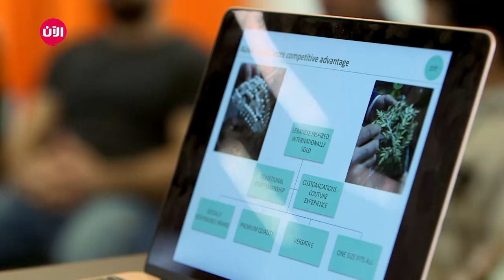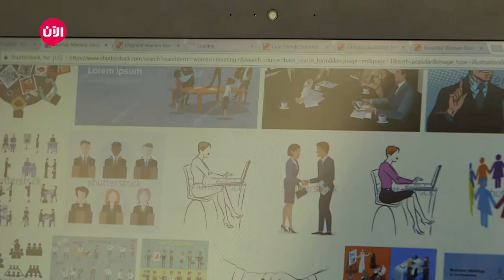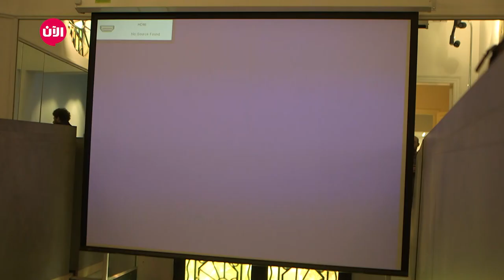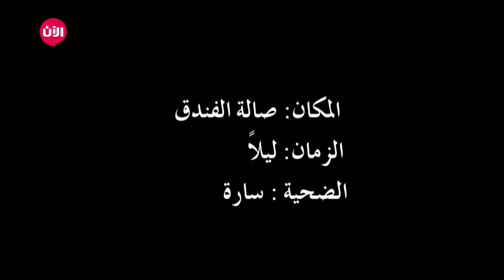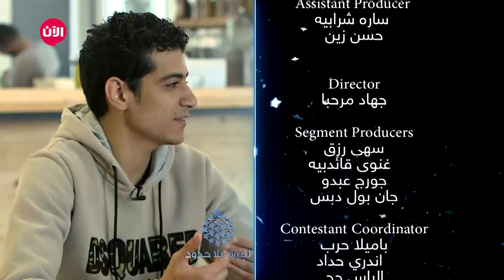يوميات نجوم بلا حدود - الموسم الثاني | الحلقة الخامسة عشرة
الحلقة الـ15 من برنامج نجوم بلا حدود، سمع المشتركين قصة نجاح لكارولينا شماس.

كما حضر المشتركين لمهماتهم بالستعانة بمساعدة سيلين.